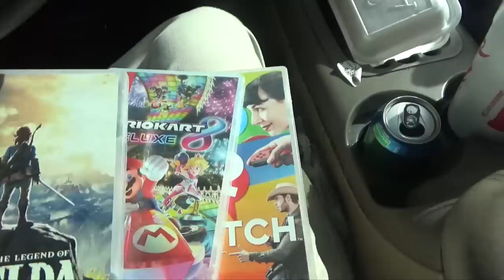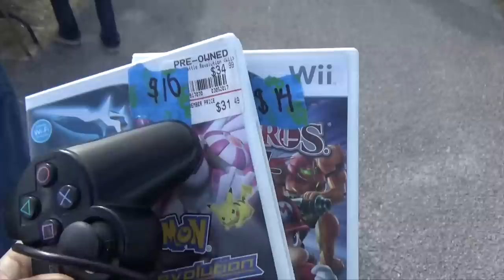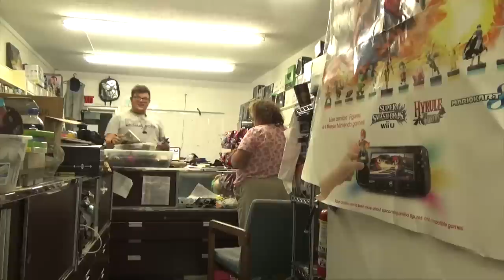Store Episode 107: The Lost Store Episode!